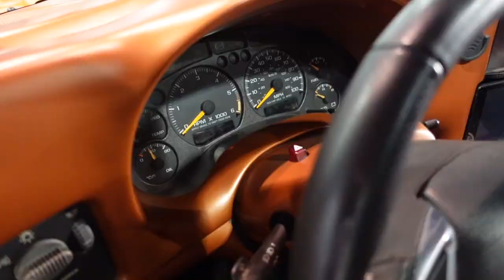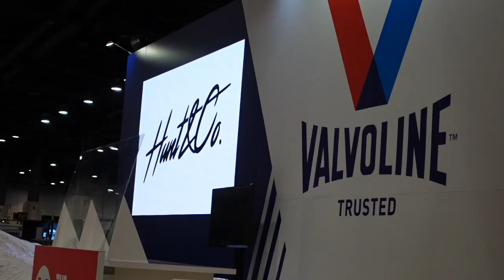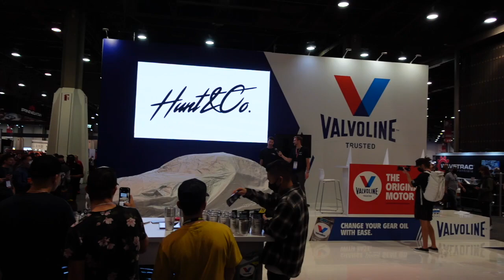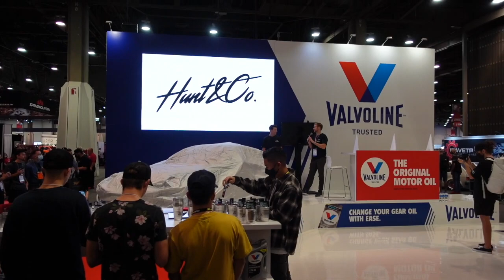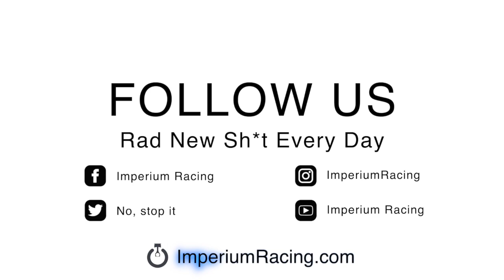SEMA 2021 Opening Day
A rough edit of the first day of SEMA with me parading around as a member of the SEMA media team.